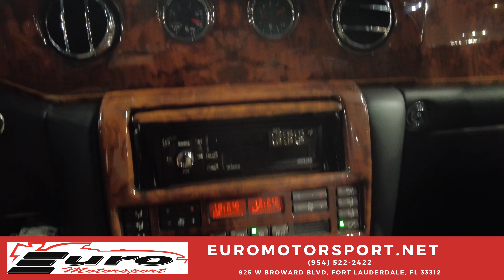1998 ROLL ROYCE